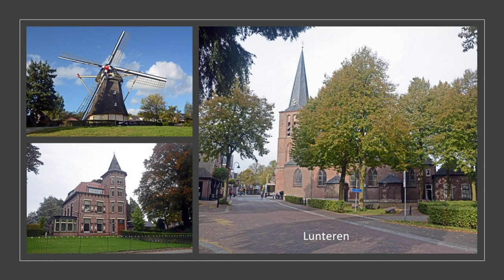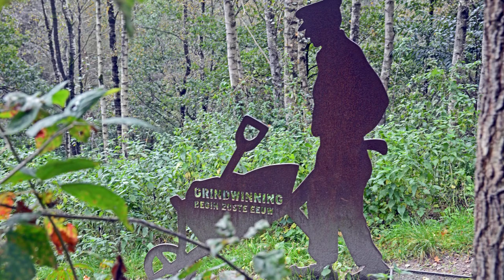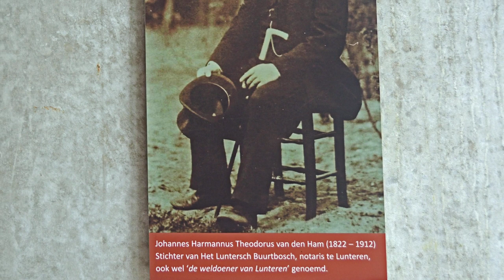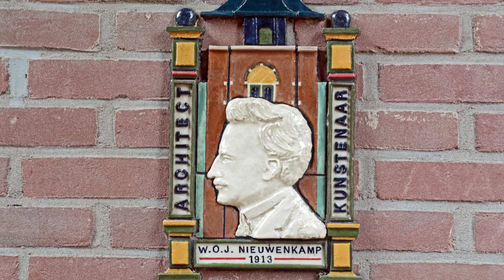Lunteren en omgeving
Geografie
Lunteren ligt tussen de plaatsen Ede in het zuiden en Barneveld in het noorden. Ten oosten van Lunteren begint de bosrijke Veluwe met de stuwwal Meulunteren-Wageningen. Hier bevinden zich Het Luntersche Buurtbosch, het Pinetum De Dennenhorst, de Goudsberg en het geografisch middelpunt van Nederland. Ten westen en noorden van Lunteren ligt de Gelderse Vallei, waarin de Lunterse Beek een afwateringsfunctie vervult.
Het uitgestrekte buitengebied van Lunteren herbergt de buurtschappen en overige woonplaatsen Meulunteren, De Valk, Overwoud, Nederwoud en Walderveen.
Geschiedenis
De eerste schriftelijke bron waarin Lunteren wordt genoemd betreft een rekening van het Hertogdom Gelre uit het jaar 1333. Op basis van een Arnhems register uit 1525, wordt het inwonertal van Lunteren in dit jaar op ongeveer 590 inwoners geschat. Gedurende de Reformatie bleef Lunteren lange tijd katholiek, pas in de loop van de 17e eeuw ontstond er een zichtbare protestante gemeente in het dorp.[2]
Tijdens de Tachtigjarige Oorlog werd Lunteren in 1629 geplunderd door Spaanse troepen onder leiding van Ernesto Montecuccoli gedurende zijn inval van de Veluwe.
Een belangrijke gebeurtenis in de geschiedenis van het dorp was de Paasbrand van 1850, waarbij door het onvoorzichtig afsteken van vuurpijlen een brand ontstond waarbij 22 huizen verloren gingen en zesendertig gezinnen dakloos werden. Door de aanleg van een spoorlijn in 1902 (de Spoorlijn Nijkerk - Ede-Wageningen) ontwikkelde Lunteren zich tot een zomerse uitvalsbasis van de bewoners van de naburige steden en vestigden zich hotels, pensions en later ook kampeerterreinen, rustoorden, sanatoria en koloniehuizen in het dorp.[2]
Op 1 januari 1812 werd Lunteren als zelfstandige gemeente afgesplitst van Ede, maar reeds zes jaar later werd het herenigd weer herenigd met Ede. Kort na de Tweede Wereldoorlog werd er in Lunteren een comité gevormd dat wilde dat Lunteren een zelfstandige gemeente zou worden, maar het verzoek werd door de minister van Binnenlandse Zaken in 1946 afgewezen.[3]
In de aanloop naar de Tweede Wereldoorlog speelde Lunteren voor de NSB een belangrijke rol. De NSB hield gedurende de periode 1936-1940 haar openbare bijeenkomsten ('hagespraken') op de Goudsberg te Lunteren. Heden ten dage resteert alleen nog een deel van het podium dat in de volksmond de Muur van Mussert wordt genoemd. Daarnaast liggen op de algemene begraafplaats van Lunteren kopstukken van de NSB, zoals Cornelis van Geelkerken, begraven.
Desondanks week het kiesgedrag van de gemeente Ede, waar ook Lunteren een onderdeel van was, niet bijzonder af van het landelijke stempatroon. Tijdens de Tweede Kamerverkiezingen in 1937 behaalde de NSB in de gemeente Ede 4,64% van de stemmen (landelijk 4,22%) terwijl de partij tijdens de Provinciale Statenverkiezingen van 1935 nog 8,3% (landelijk 7,94%) van de stemmen behaalde